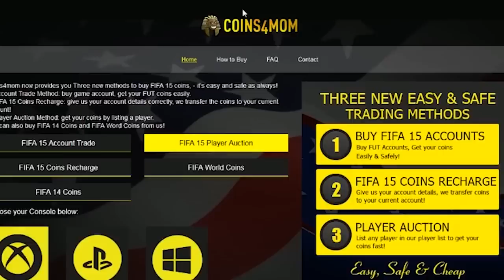MY CAT OPENS A PACK! - FIFA 15 ULTIMATE TEAM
►FIFA COINS! USE 'PG' AT CHECKOUT FOR A BIG DISCOUNT!

In this video I search for some Informs and some MOTM cards when opening some Fifa Packs with my Cat! Enjoy :)

THE FIFA 15 ANTHEM IS HERE!

(USE 'PG5' FOR A DISCOUNT OFF YOUR CHAIR!)